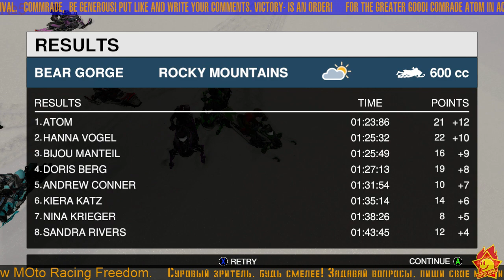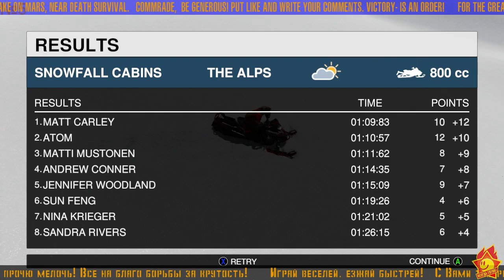☺ Snow Moto Racing Freedom ☺2☺RU/EN☺ прохождение ☺ walkthrough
☺ Snow Moto Racing Freedom ☺экзотическая аркадная гонка на снежных мотоциклах.

☺ Snow Moto Racing Freedom ☺exotic arcade snow racing game.